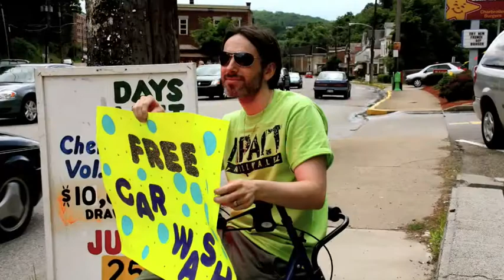MPACT Millvale Day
Allison Park Church brought their small groups to Millvale to help Element Church make a strong impact in the community for MPACT Millvale Day. Also joining Element, was the Crave, a young adult group from Christian Life Assembly in Camp Hill, PA.